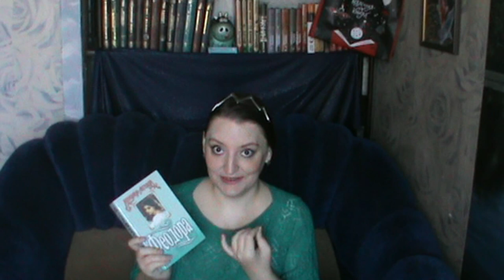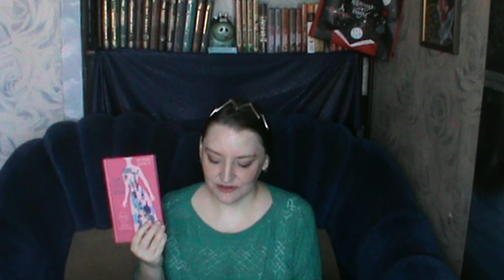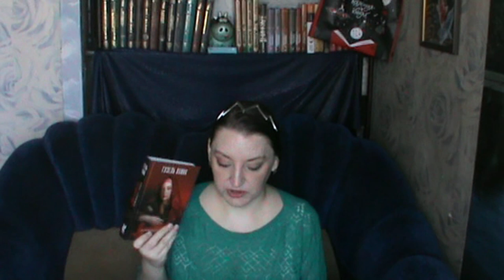Прочитанное. Март 2021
Всем привет. Выкладываю традиционное видео о прочитанном за минувший месяц. Если не хочется смотреть всё, прикладываю таймкоды:
00:29 "Иван Васильевич" Булгаков
01:17 "Феодора" Уэллмен
03:06 "Как стать леди" Бёрнетт
04:17 "Гувернантка" Холден
06:23 "Зулейха открывает глаза" Яхина
07:34 "Сакура и дуб" Овчинников
08:39 Цикл "Сумеречная сага" С. Майер
11:36 "Сирена" Касс
14:39 "Защита от тёмных искусств. Путеводитель по миру паронорамальных явлений" Панин